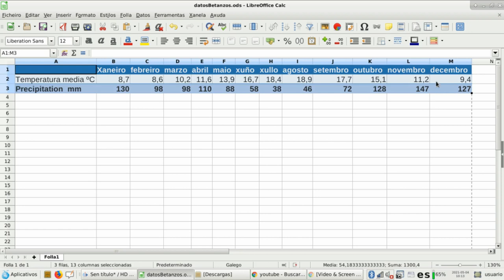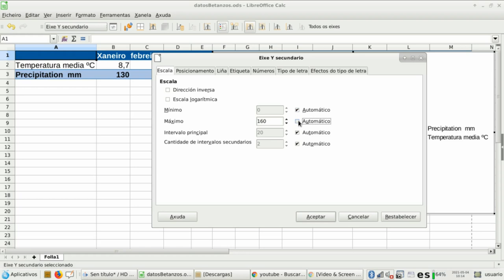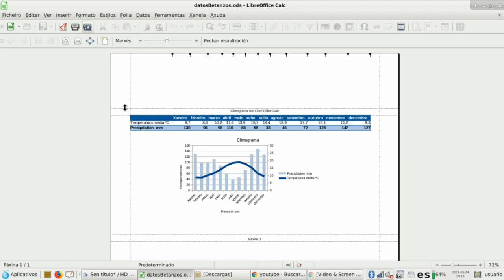Elaboración dun climograma con Libre Office Calc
Elaboración dun climograma con Libre Office Calc en portátil Abalar.
Actividade desenvolta con alumnado de TIC dentro do Plan Proxecta Meteoescolas.